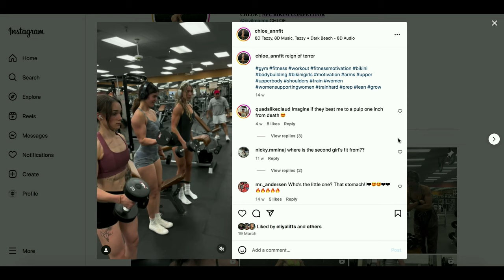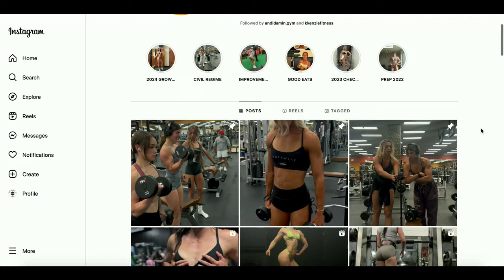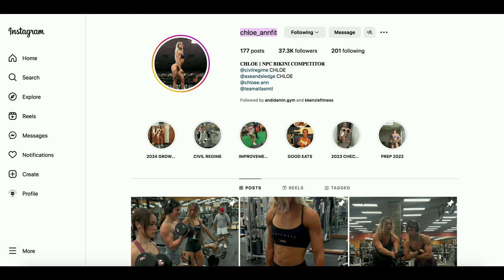Chloe Jones 😛 🤩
New talents of FBB: Chloe Jones, NPC bikini competitor from the USA.